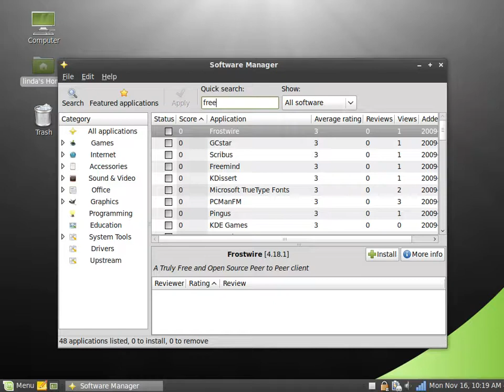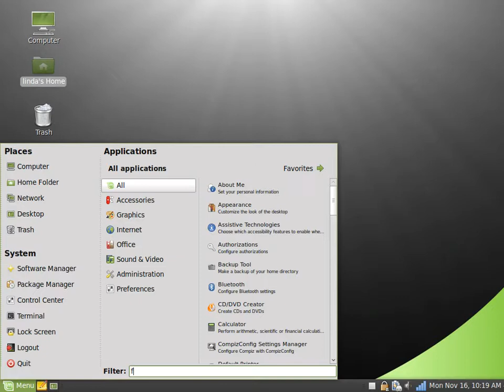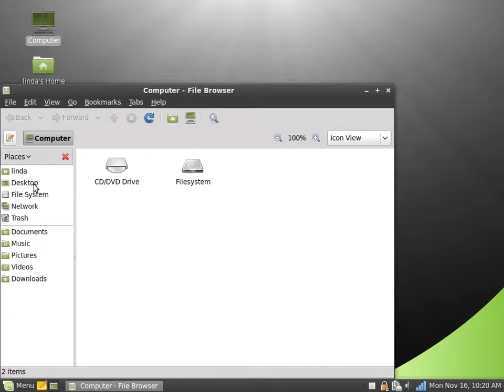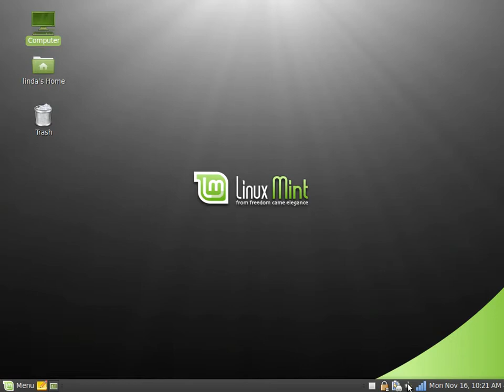Linux Mint 8 RC1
Short Video of the Linux Mint 8 RC1 Desktop.